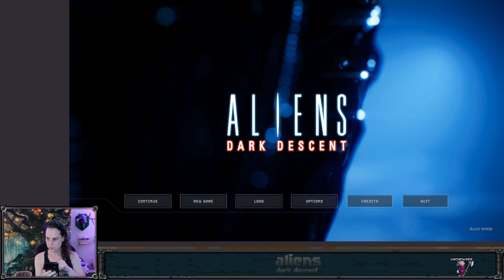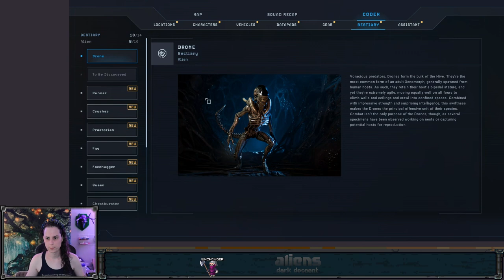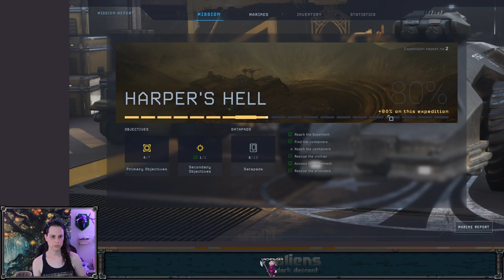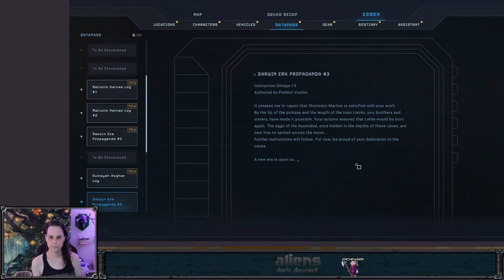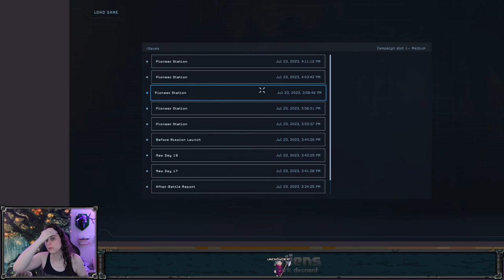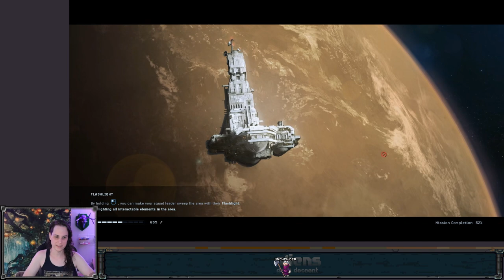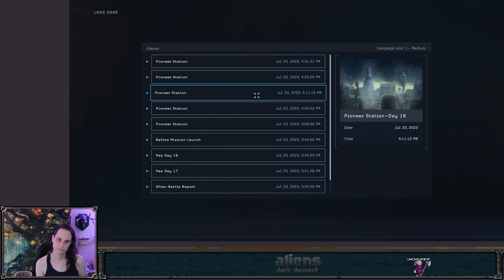Some exits are a bit hotter than others - Aliens: Dark Descent - Ep 4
This video is a re-upload of a stream that was originally broadcast on July 23, 2023. These videos were originally published on the @unchowder channel, but I've since moved the full VOD replays to this channel to make room for some other things there.

Squad-based tactics against xenomorphs? Heck yes.

IN THIS EPISODE: Things get worse! But it's okay because Director Pryce is here to help -- oh wait things just got worse again.

0:00:00 starting stream
0:01:35 Refinery
0:16:10 Otago
0:37:53 Refinery
0:53:39 Otago
1:06:15 Lethe's Wastelands
1:28:59 Otago
1:41:00 Return to Pioneer Station
2:40:44 Otago
2:49:19 Pioneer Station
3:11:41 Otago
3:19:36 wrapping up